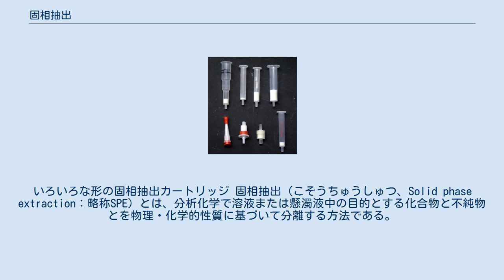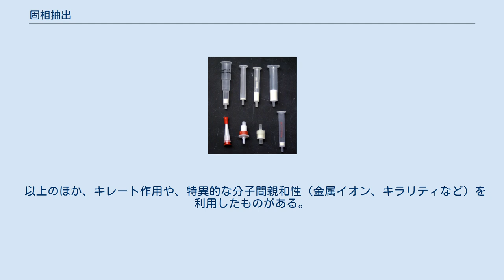固相抽出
いろいろな形の固相抽出カートリッジ 固相抽出（こそうちゅうしゅつ、Solid phase extraction：略称SPE）とは、分析化学で溶液または懸濁液中の目的とする化合物と不純物とを物理・化学的性質に基づいて分離する方法である。
化学分析の前処理として化合物を分離あるいは濃縮するために用いられる。
食品、医学における尿・血液・組織、環境における水・土壌・空気（溶液にトラップしたもの）など様々なサンプルの分析に適用される。
 溶液または懸濁液（移動相）に含まれる溶質が固体（固定相）の中を流れる間に、それぞれの親和性に応じて吸着したりそのまま流れたりすること（クロマトグラフィーにも用いられる原理）を利用する。
液体と固体の間で抽出を行う方法と言ってもよい。
不純物が吸着すれば、目的化合物を含む流出液を分析に用いる（クリーンアップ）。
逆に目的化合物が吸着すれば、別の移動相を流して目的化合物を溶出しこれを分析に用いる（濃縮・溶媒交換もできる）。
 固定相は普通、注射筒状の容器や、多数一度に扱えるよう96穴マイクロプレート用にパックされたカートリッジ、あるいはディスク状のものとして販売されている。
移動相を流す方法としては、注射器で押し込む、遠心する、ポンプで吸引するなどの方法があり、各方法に応じた器具・装置がある。
固定相には、シリカを担体とし特定の官能基を結合させたもの、またポリマー性の担体も使われる。
 次のようないくつかの原理（または複数を組み合わせたもの）に基づくものがある。
 極性の固定相を使い、分子がその極性により固定相に吸着されるのを利用する。
極性の高いアルミナ、シリカゲル、フロリジル（ケイ酸マグネシウム）、またシリカに短い炭素鎖を介して極性官能基を結合したものが用いられる。
非極性または弱極性の溶媒に溶解したサンプルを流すと極性化合物が固定相に吸着される。
これは強極性の溶媒により溶出される。
 非極性の固定相を使い、溶質が移動相と固定相との間で分配されるのを利用する。
固定相の表面に長い炭化水素鎖やフェニル基を結合させたものが多く用いられ、また用途により活性炭なども用いられる。
 使用前には非極性・弱極性溶媒を流してコンディショニングを行い、次いで強極性溶媒（水・緩衝液など）を流して平衡化する。
ここに強極性溶媒に溶かしたサンプルを注入すると、中程度ないし弱極性の分子が疎水効果により吸着し、非・弱極性溶媒により溶出する。
 溶質とイオン交換性固定相との電気的相互作用により分離する。
水系溶媒を用い、サンプルを流す際には固定相とサンプル成分の両方がイオン化するような pH にする必要がある。
吸着した目的化合物を溶出するには、化合物または固定相いずれかを非イオン化するような溶媒を流す。
 陰イオン交換 プラスに荷電した固定相が陰イオンと相互作用する。
固定相には、強いものとしては常にイオン化している四級アンモニウム、弱いものとしては約 pH9 以下でイオン化するアミンが用いられる。
強いイオン交換固定相では強酸性の不純物がすべて吸着される。
一方強酸性の目的化合物を回収するには、弱いイオン交換固定相が有利である。
 陽イオン交換 マイナスに荷電した固定相が陽イオンと相互作用する。
固定相には、強いものとしては常にイオン化している芳香族スルホン酸、弱いものとしては約 pH5 以上でイオン化する脂肪族カルボン酸がよく用いられる。
強いイオン交換固定相は強塩基性の不純物をすべて吸着する。
強塩基性の化合物を回収するには、弱いイオン交換固定相が有利である。
 以上のほか、キレート作用や、特異的な分子間親和性（金属イオン、キラリティなど）を利用したものがある。
 代表的なブランドとしてInertSep：イナートセップ（ジーエルサイエンス製）などがある。